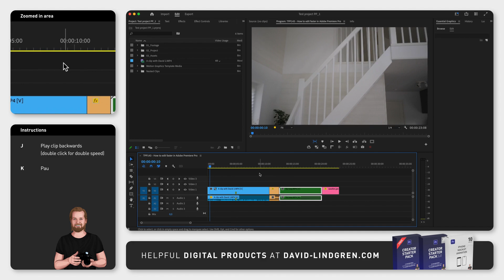How to edit faster in Adobe Premiere Pro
Want to edit faster in Adobe Premiere Pro? Here are the 15 keyboard shortcuts I use the most when editing:

”J” to play a clip backwards
(double click J for double speed)

”K” to pause

”L” to play forward
(double click L for double speed)

”cmd + K” to cut

”N” to switch to the “Rolling Edit Tool” to move the cut point and thereby changing two clips at the same time.

”Q” to “cut to previous cut point”

”W” to “cut to next cut point”

”1” to zoom out
(which is a custom made shortcut)

and ”2” to zoom in
(which is also a custom made shortcut)

”D” to select the first item after the playhead on the active track

”cmd + R” to change the clip speed

”G” to change “Audio Gain”

”,” comma sign to insert the selected item at the playhead position

”.” to insert and overwrite the selected item at the playhead position

”Shift + P” to turn proxy files On/Off

and a bonus one: “Opt + Cmd + K” to open the window with all the keyboard shortcuts.

and if you want to save even more time, you can download the 12 free motion graphic templates in the comment section below and subscribe to the channel for more short tutorials just like this.